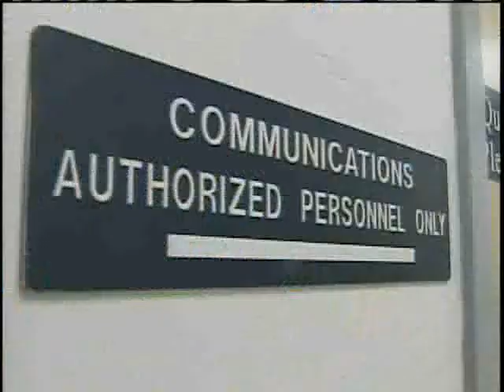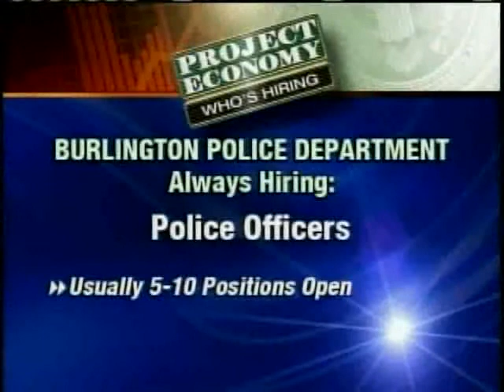Who's Hiring In Your Area?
Mary Morin reports local employment listings.